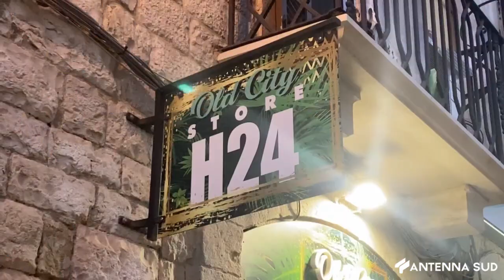02 SETTEMBRE 2024 BARLETTA H24 CHIUSI DI NOTTE, UNIPUGLIA PROVVEDIMENTO ILLEGITTIMO, RICORSO AL TAR